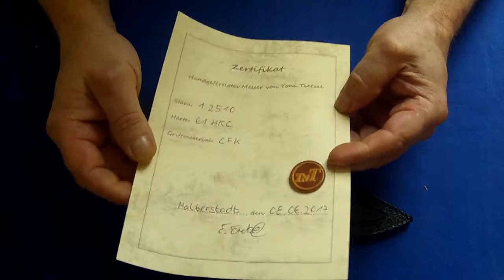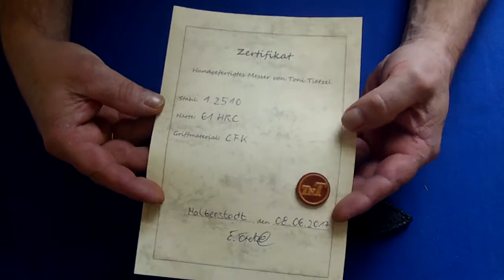Messer von Toni N. Tietzel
Vielen Dank an Ricci und Flo für die Leihgaben,